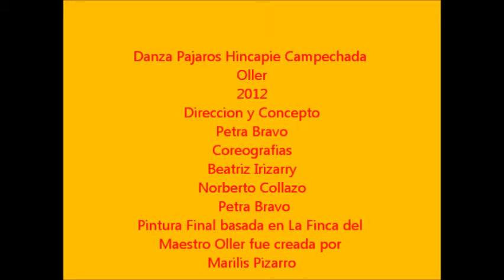DanzaPajaros Hincapie Petra Bravo CAMPECHADA OLLER 2012.wmv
Direccion y Concepto Petra Bravo. Coreografia: Beatriz Irizarry, Norberto Collazo, Petra Bravo. Pintura basada en La Finca del Barrio Guaraguao en Caguas del Maestro F. Oller creado por Marilis Pizarro. Bailarines: Cristina Lugo, Beatriz Irizarry, Norberto Collazo, Marilis Pizarro, Angel Rodriguez, Brian Vargas, James Thomas. Musicos: Lizbeth Roman, Rafael Torres, Georgina Nifosi. Maiceras: [las movedoras de las Palomas] Laura Martinez, Brenda Morales, Michelle Marie Rodriguez, Virgin Ruiz, Giovanna Sosa. Instalacion de Movil Sonoro, Bodegon basado en el Maestr F. Oller: Pepin Lugo.  Documentalista: Jose Luis Leon